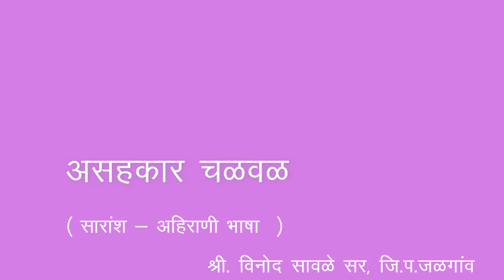8th | History | Chapter 7 | असहकार चळवळ | अहिराणी भाषेत | पाठ सारांश | V-School